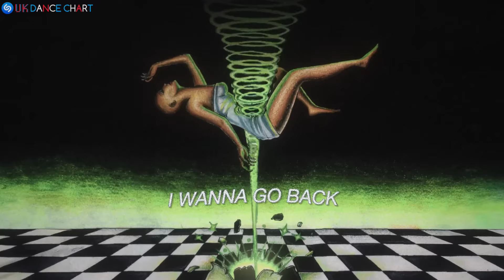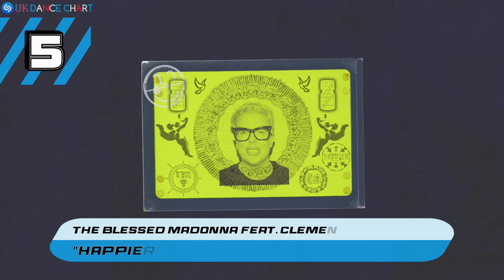🇬🇧 SHAZAM UK DANCE CHART (14/06/2024) | TOP-20 & NEW-ENTRIES OVERVIEW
The most Shazamed dance tracks in United Kingdom this week (performance over the past 7 days).